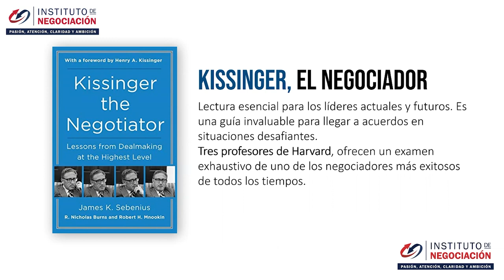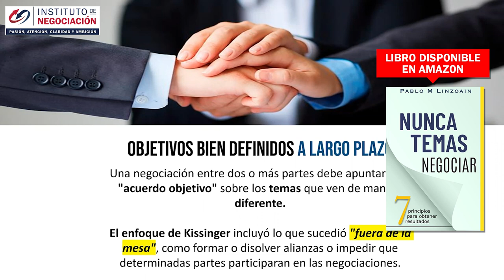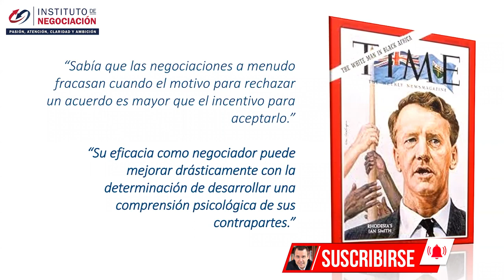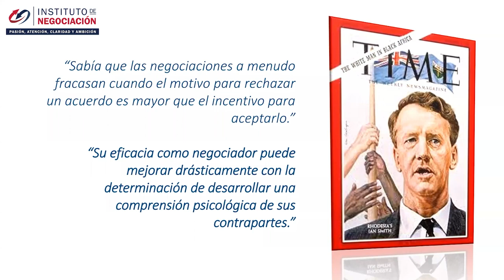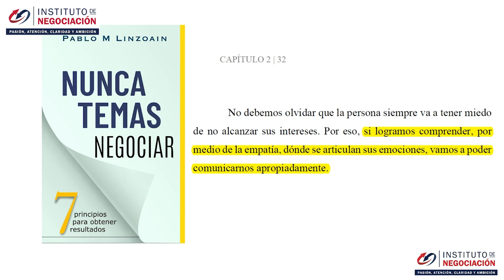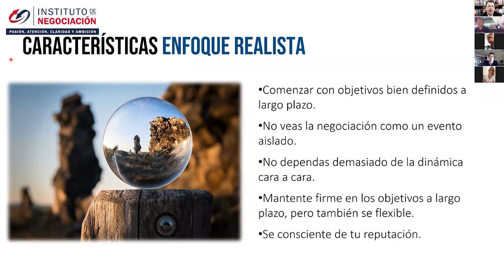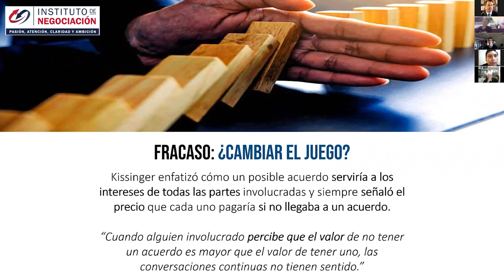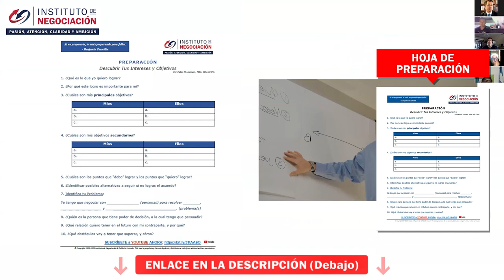Secretos Del MEJOR Negociador - Henry Kissinger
GRATIS tu Hoja de Preparación Nunca Temas Negociar A S T E R C L A S S

👉🏻 El destacado experto internacional en negociación, Pablo M. Linzoain, muestra Secretos De Un Gran Negociador - Henry Kissinger

Secretos De Un Gran Negociador - Henry Kissinger

Obtené tu copia de mi libro